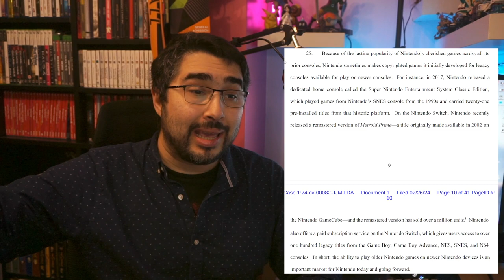NINTENDO HACIENDO AMIGOS / DEMANDA A YUZU